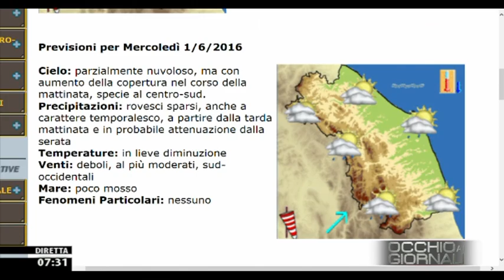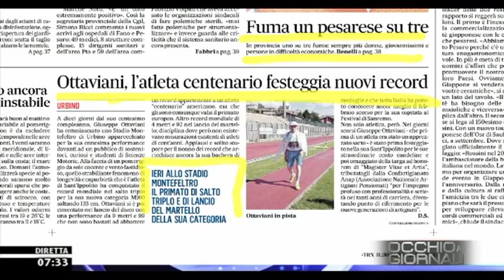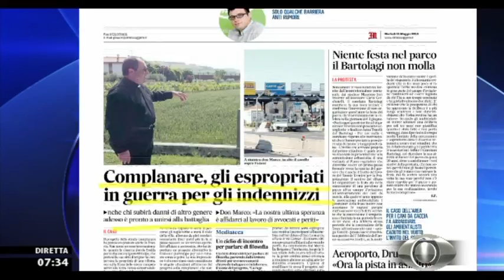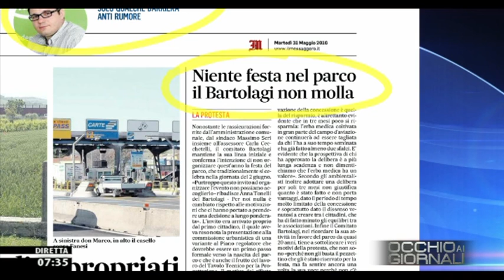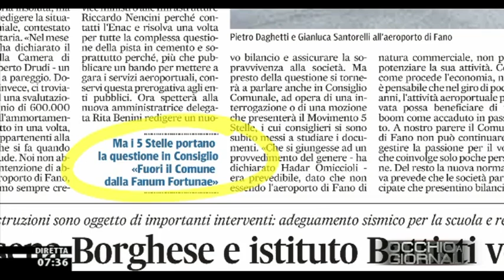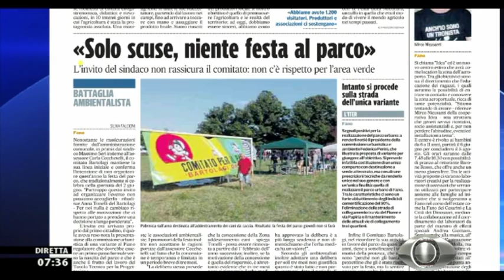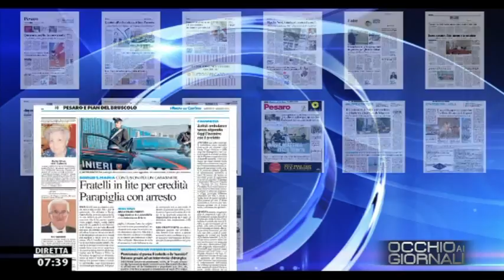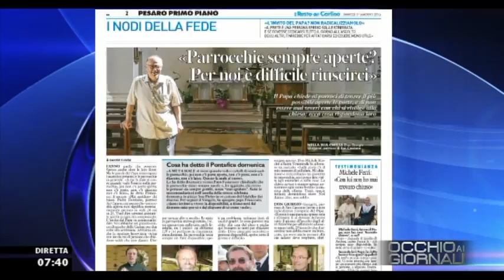Occhio ai GIORNALI 31/5/2016